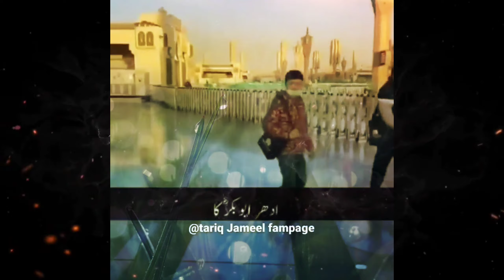Subhanallah. status mualanatariqjameel tariqjameel